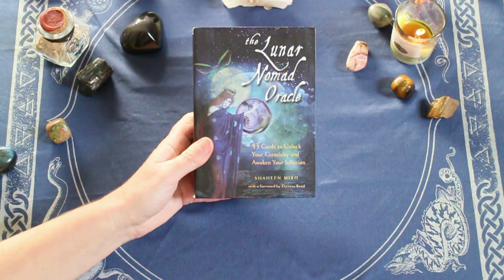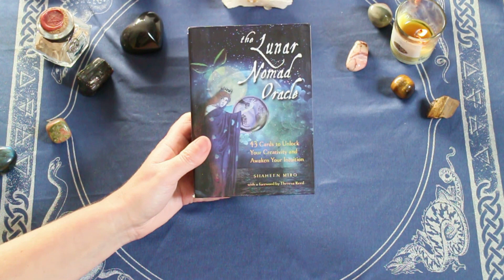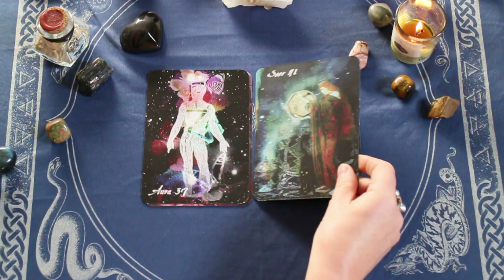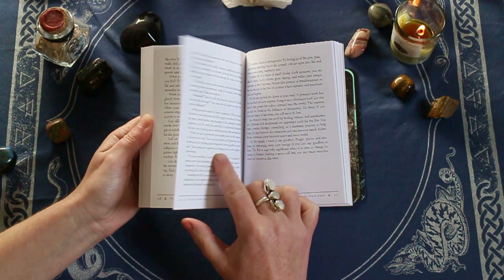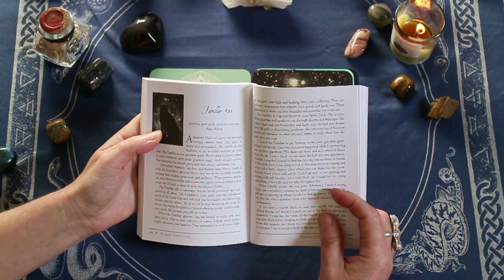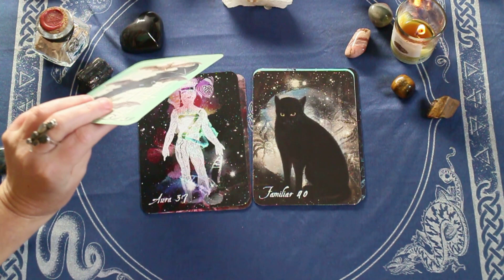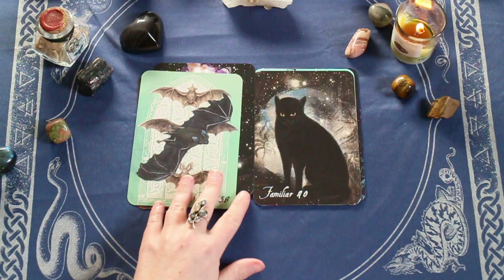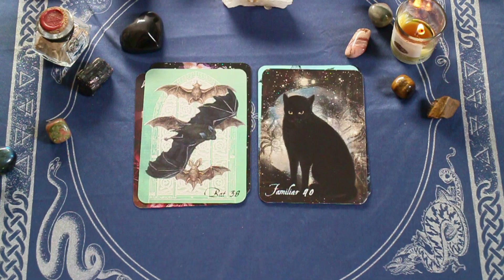Complément sur le Lunar Nomad Oracle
🔮♎️♋️♣️♥️ Voici une petite vidéo en réponse à vos questions sur le Livre en anglais du Lunar Nomad Oracle. Une démonstration vaut mieux qu'un long discours.